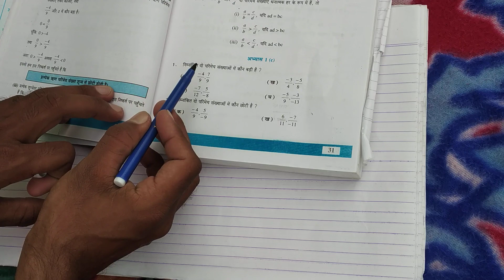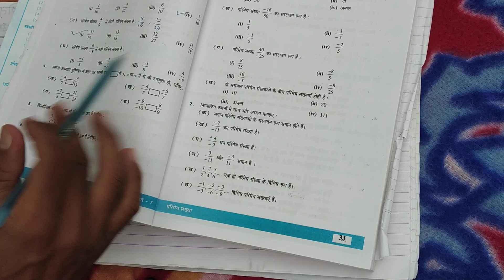गणित कक्षा 7 , अभ्यास 1( c ) ...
CTET की exam में अक्सर पूछे जाने वाले सवालों को हल करने का बहुत ही आसान व् सरल तरीका...

साथ साथ कक्षा 7 के छात्रों के लिए भी उपयोगी...

class7th
subject math

दो परिमेय संख्याओं में ये कैसे जानेंगे कि कौन सी परिमेय संख्या बड़ी है और कौन सी परिमेय संख्या छोटी। ?...

ये सब जानने के लिए पूरा वीडियो बहुत ही ध्यान से देख़े.